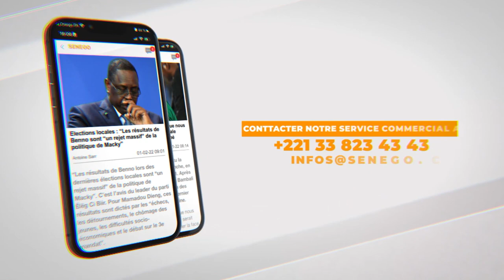Dialogue : Cheikh Bakhoum (Task Force Républicaine) espère que Sonko reviendra à la raison